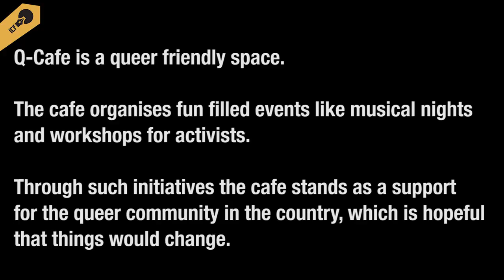Q-cafe: A queer friendly space in Delhi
In support of the 10th Delhi PRIDE march on 12th November 2017,
Newsclick.in brings you a series of stories this week from the LGBTQ community. Q-cafe in Delhi has created a safe and a friendly space for the queer community. In this feature we talk to the owner of this cafe and the artist who performs in the cafe.